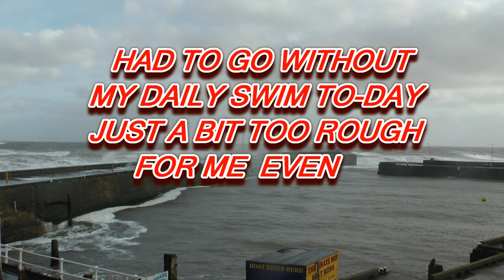ROUGH SEA AT BRIDLINGTON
Produced with CyberLink PowerDirector 11 ROUGH SEAS AT BRIDLINGTON SUNDAY 24 th MARCH 2013 , NO SNOW BUT PLENTY OF WIND